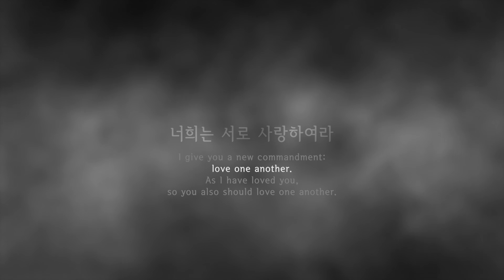새 계명을 The New Commandment - 이종철 신부 Fr. JongCheol, Lee | 서울가톨릭싱어즈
✝새 계명을 The New Commandment - 이종철 신부 Fr.JongCheol, Lee (자막 有)

▫서울가톨릭싱어즈 Seoul Catholic Singers
▫지휘 고지선 데레사 Conductor Teresa, JiSun, Ko
▫오르간 장민지 세실리아 Organist Cecilia, MinJi Jang
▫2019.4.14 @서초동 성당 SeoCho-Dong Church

🌐The following lyrics translation is intended to help listeners understand and may differ from the intention of the composer/songwriter

🙏 The New Commandment

I give you a new commandment:
love one another.
As I have loved you,
so you also should love one another.

love one another.
As I have washed your feet,

love one another.
If you have love for one another,
This is how all will know
that you are my disciples.

(John 13:34)

🙏 새 계명을

새 계명을 너희에게 주노니
너희는 서로 서로 사랑하여라
내가 너희를 사랑하였듯이
너희도 서로 사랑하여라
서로 사랑하여라

내가 너희의 발을 씼었듯이
서로 사랑하여라

너희가 서로 서로 사랑하면
이로서 나의 제자되옴을
모든 이가 알리라

(요한 13:34)